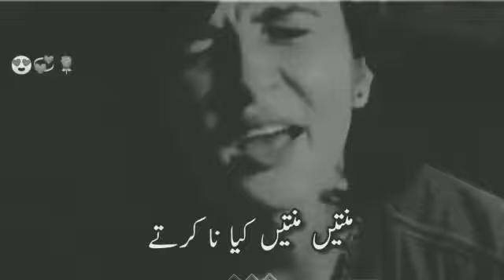ہم سے بس ایک ملاقات....